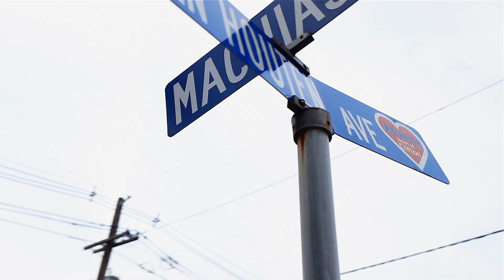Welcome to City Image Barber Shop (2019)